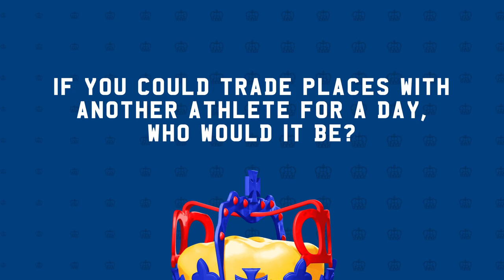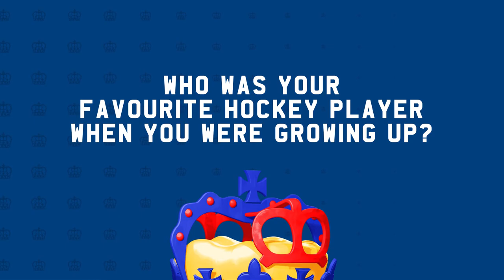20 Questions: Sam Jardine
Steve Oleksy grills defenceman Sam Jardine 20 questions in this latest edition of our favourite feature.